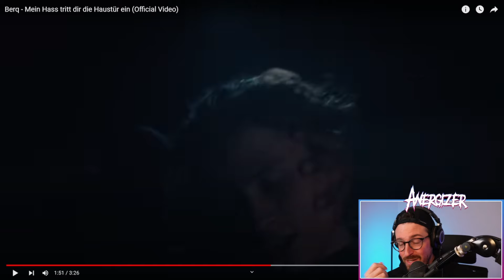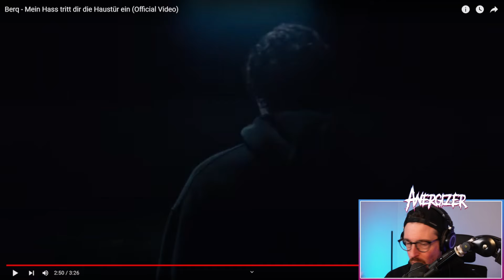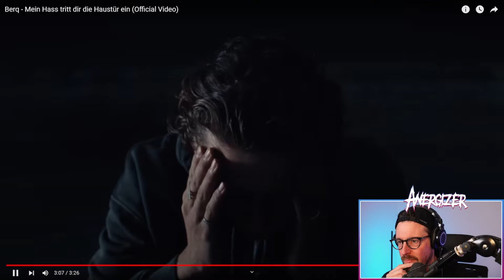METALHEAD hört zum ERSTEN MAL Berq "Mein Hass tritt dir die Haustür ein" Reaction | Anergizer Reacts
Ich checke von  @berqofficial Berq - Mein Hass tritt dir die Haustür ein

Posteule:
Auf Anfrage